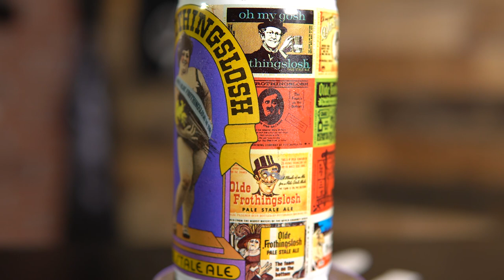Drinking Old Beer: Olde Frothingslosh - Pale Stale Ale (1976)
BEER NAME:
Pittsburgh Brewing Company - Olde Frothingslosh - Pale Stale Ale (1976)
ABV: 4.7%
IBU:  N/A